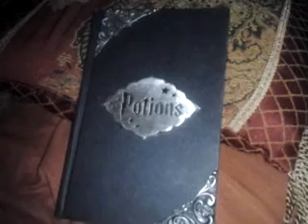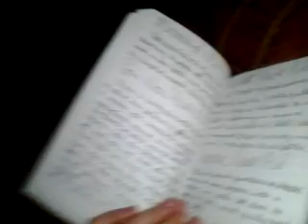Potions! - Book of Shadows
This is a cute book I picked up when I was pregnant. Its almost full after several years. Be kind, my hand writing is bad. :-)